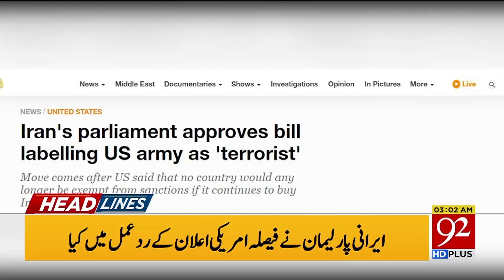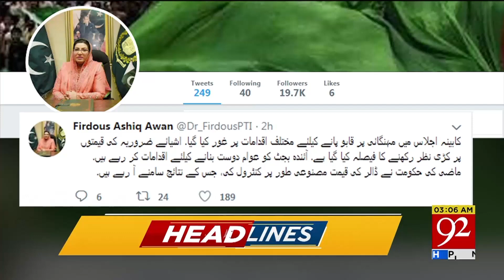News Headlines | 3:00 AM | 24 April 2019 | 92NewsHD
After windstorm, raining on different areas of Punjab including Lahore, hailstorm in Talagang, damage of crops